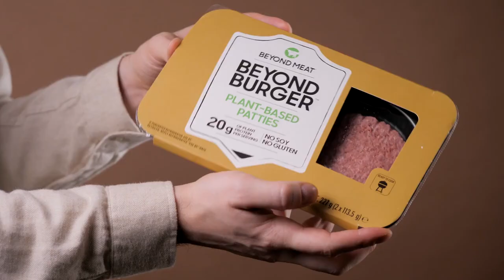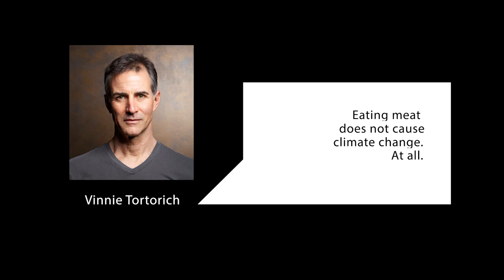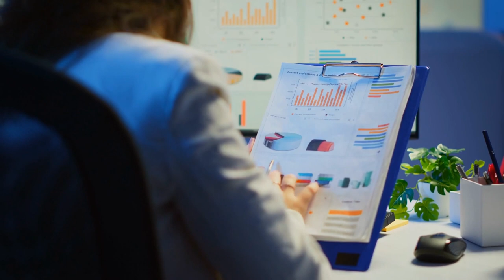Beyond Impossible: Anti-Vegan Documentary...DESTROYED!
Documentary filmmaker @VinnieTortorichNSNG has brought us "Beyond Impossible": a debunking of the 'fake meat' industry as we know it. I couldn't help but pause the documentary every 2 minutes in order to take notes on something with which I disagreed. Vinnie claims to not hate vegans but...his words contradict this OTHER words. Was kinda rough on this one (something that is uncharacteristic of me) but nobody was doing it. I had to.

Canon EOS R6
Canon EOS R
Canon RF 50mm f/1.8
Canon RF 35mm f/1.8
Sigma EF 24mm f/1.4
Sigma EF 70-200 f/2.8 DG Sports
Rode VideoMic NTG
DuKabel Audio Series Top Cable 8 ft.
FeelWorld F6
ZILR 10-bit High Speed HDMI Cable 4K
Lexar 1667x UHS-II SD Card
MacBook Pro 2019 16 inch
Photo backdrops I use
Impact Varipoles
Impact SuperClamps
Impact "6 Extension Arm

If you're into veganism, minimalism and content creation, allow me to introduce myself: I'm Francis(co), animal rights activist, CEO of the Petmosphere app and avid content creator. If this is the first time we're meeting, I'd love to take you out on a second date.

-F